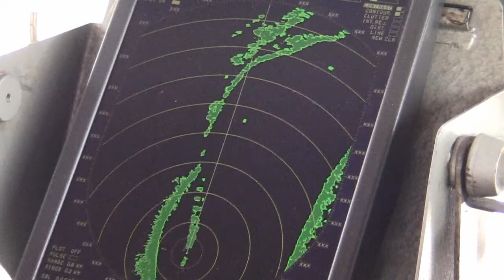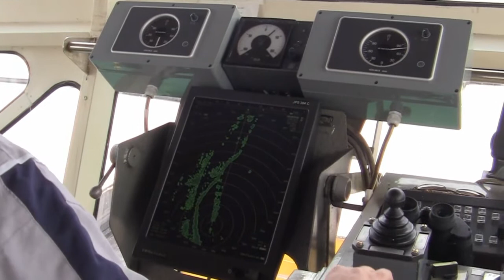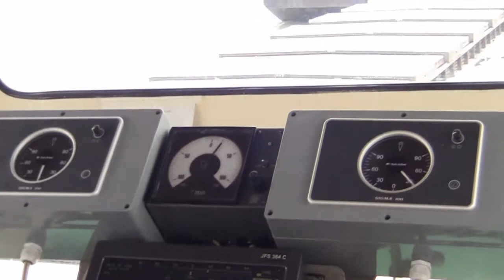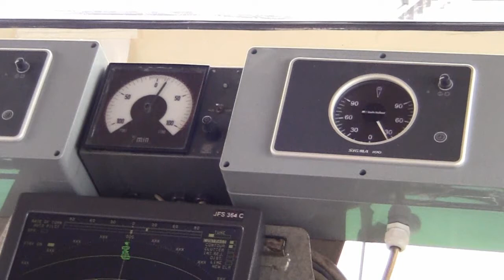Fetesti - Borcea 15 km, 2012.jan.20.